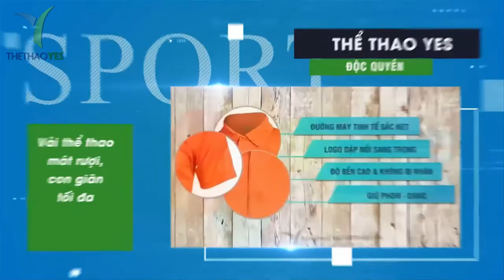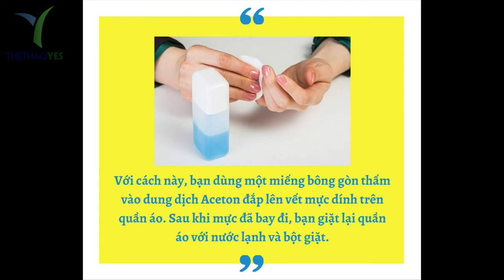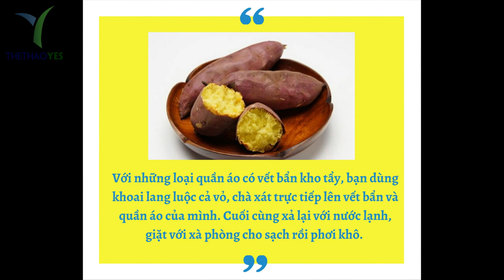Cách tẩy quần áo bị dính mực cực hiệu quả - Thể thao YES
Trang phục là một trong những yếu tố không thể thiếu trong cuộc sống thường ngày của chúng ta . Bởi trang phục có thể khiến chúng ta trở nên xinh đẹp , lịch sự và quý phái . Với mỗi người ai cũng có cho riêng mình về sở thích thời trang khác nhau và ai cũng có những trang phục mà mình yêu thích dữ dội . Tuy nhiên trong cuộc sống có những điều xảy ra mà mình không hề mong muốn , và có những điều khiến bản thân mình cảm thấy bực bội khó chịu . Nhất là đối với những trang phục yêu thích của mình bỗng một ngày gặp phải vấn đề mà bản thân không mong muốn .
Điển hình nhất đó là trường hợp trang phục yêu thích nhất bị dính mực , có thể nói mực là một trong những đối thủ khá cao tay đối với quần áo của chúng ta . Bởi nó có thể khiến quần áo mình từ màu trắng trở thành một chiếc quần áo khá bẩn vì có vết mực . Tuy nhiên những vết bẩn cứng đầu trên áo thì có thể loại trừ nhanh chống , nhưng với mực là một trường hợp không dễ dàng loại bỏ hay đánh bay nó .
Chính vì điều này mà khiến không ít người cảm thấy khó chịu và thất vọng . Và cũng có nhiều người đành bỏ mặc và đành vứt đi chiếc quần áo mà mình yêu thích nhất .
Thế nhưng giờ đây bạn chẳng cần phải lo lắng quá nhiều về điều này . Vì đã có những bí quyết vết mực cứng đầu trên áo chỉ trong vòng 1 nốt nhạc . Chắc chắn những bi quyết này sẽ cứu quần áo dính mực của bạn trở về hiện trang ban đầu .

1/ Dùng dung dịch CLL4
2/ Dùng cồn (hay Alcool) 900
3/ Hàn the
4/ Dùng nước rửa móng tay
5/ Hỗn hợp kem đánh răng và bột giặt
6/ Dùng chanh tươi
7/Sử dụng chai xịt Stain Remover
8/ Dùng sữa nóng
9/ Baking Soda
10/ Khoai lang luộc chín

Cơ sở may áo thun đồng phục uy tín tại quận 12 tphcm
+ Bảo hành sản phẩm : 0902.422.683 ( Mr . San )